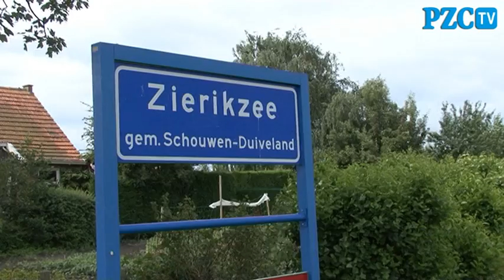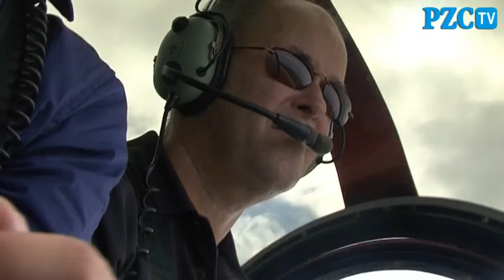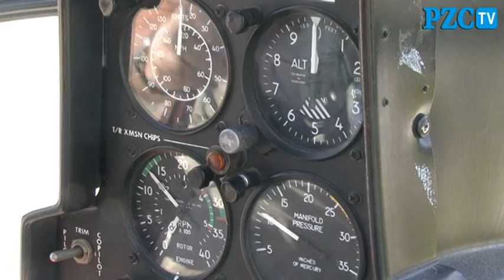Vliegen in een helikopter boven Schouwen-Duiveland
Ondanks de harde wind van vandaag waagde Tom zich in een helikopter in Zierikzee. Hij maakte een vlucht, waarbij hij zelfs mocht sturen. Hij vertelt over zijn ervaringen.